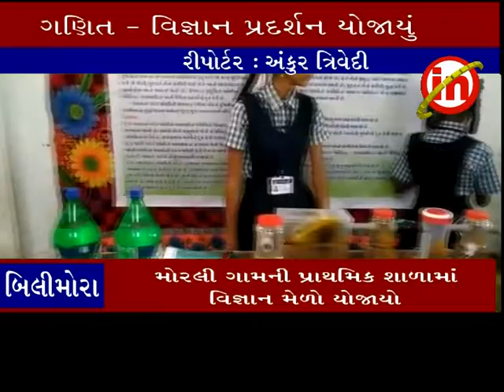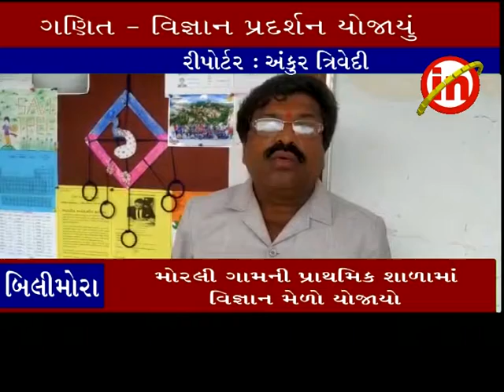બિલીમોરા ઃ મોરલી ગામની પ્રાથમિક શાળામાં વિજ્ઞાન મેળો યોજાયો